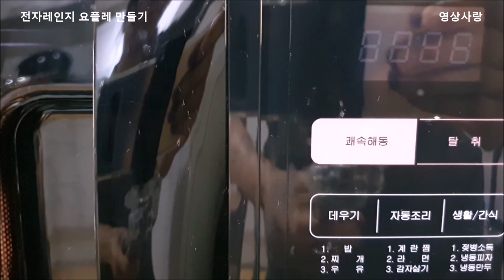요플레 만들기 전자레인지 요거트 만들기 요플레 만드는 과정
요플레 만들기
전자레인지 요거트 만들기

우유 500ml  시판용 요플레 2개 소독된 용기

우유 요를레 섞어서 전자레인지 3분 돌리고
전자레인지 안에 그대로  약 8시간쯤 방치하면 됩니다
뚜껑에 묻은 물방울 털어 버리시고
냉장보관하시고 드시면 점점 발효되어 걸쭉해집니다

(전자레인지와 날씨 우유 요플레 온도에 따라 차이가 날 수 있습니다)

시판용 요플레보다 당분이 적어  맛은 덜 하지만
장건장 쾌변에 딱 좋으며
식후에 드시는것이 좋습니다